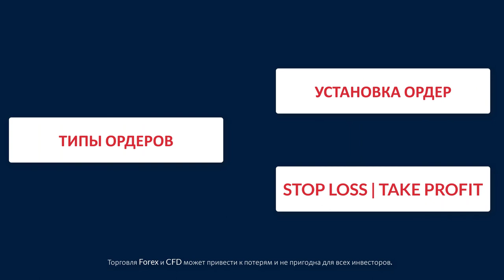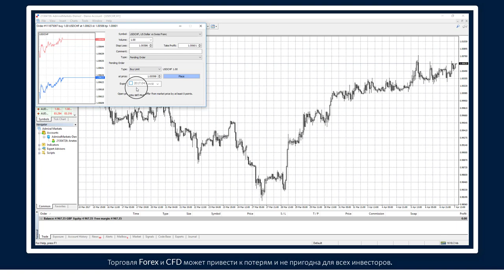АЗБУКА ФОРЕКС - 2.2 - Открытие Вашей Первой Сделки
Это видео объясняет, как трейдеры могут работать на рынке через торговую платформу MT4. Вам будут даны четкие и простые руководства по тому, как можно войти на рынок и открыть свою первую сделку. Вы узнаете как добавлять и изменять важные параметры сделки, такие как объём, стоп-лосс и тейк-профит.

В этом уроке Вы узнаете:

1. Как войти в рынок: видео объясняет, как трейдеры могут совершать сделки на покупку и продажу.

2. Как устанавливать и изменять стоп-лосс и тейк-профит: вход на рынок - однин из самых важных аспектов, но выбор надлежащего выхода не менее важен. Узнайте, как определить выходы до входа на рынок. Также узнайте как изменить параметры уже открытой сделки.

3. Как добавлять отложенные ордера: эта часть не только объясняет, как настроить отложенные ордера, но также объясняет как отложенные ордера могут быть открыты по сравнению с текущей ценой. Видео показывает как использовать buy limit, buy stop, sell limit и sell stop.